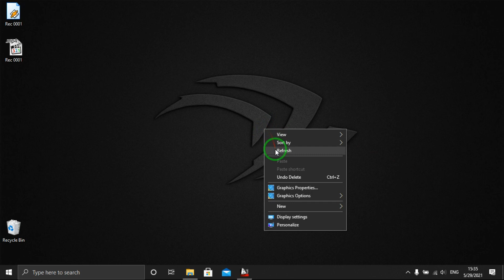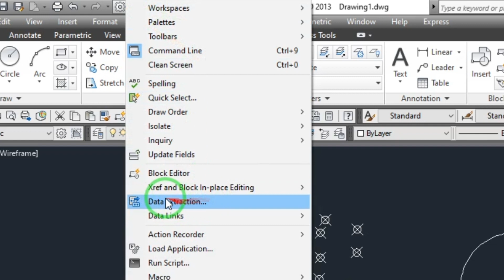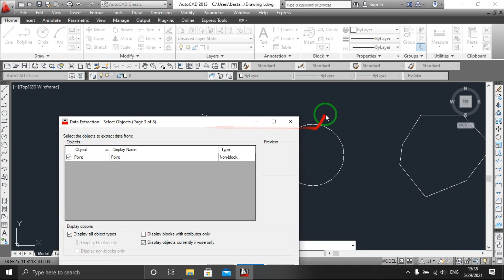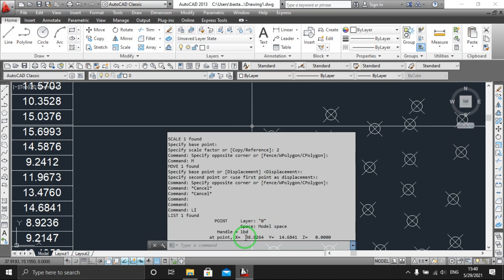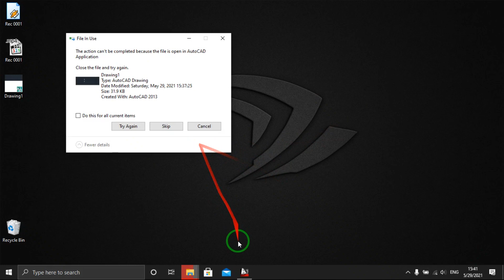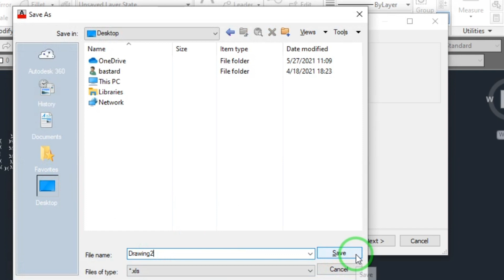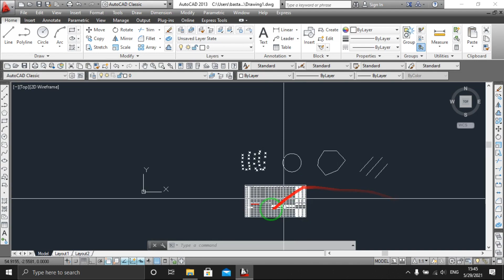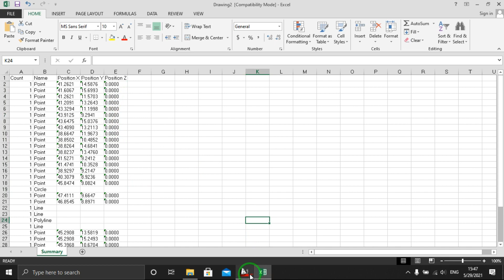Export Data Autocad ke Excel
Dengan metode ini memudahkan untuk pengambilan data dari autocad ke excel, baik data koordinat, luasan dan masih banyak lagi..
terimakasih